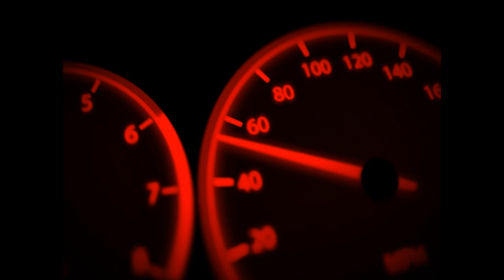Role na Manhã de Domingo São Luís Maranhão